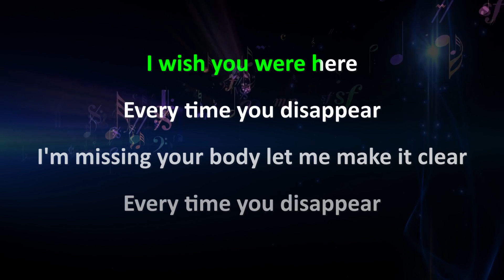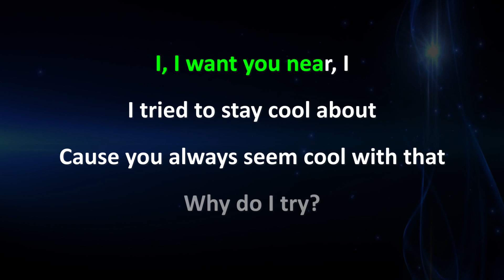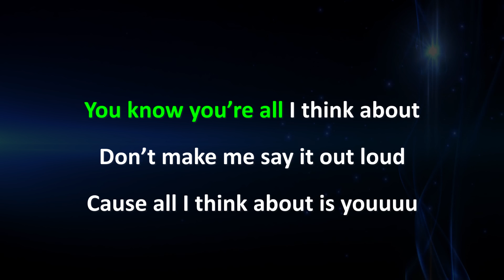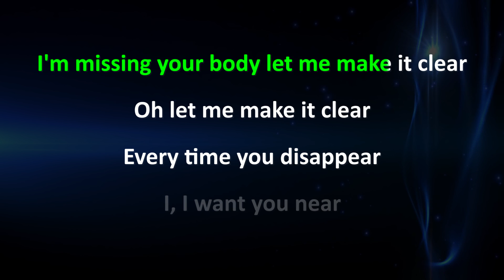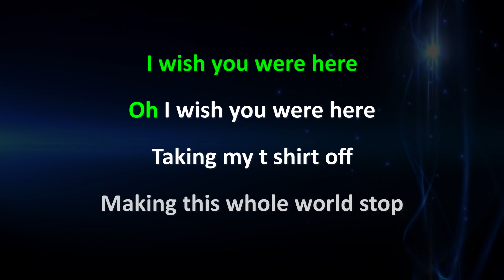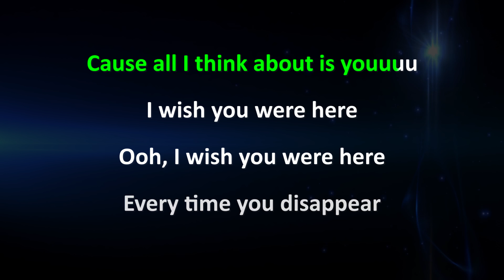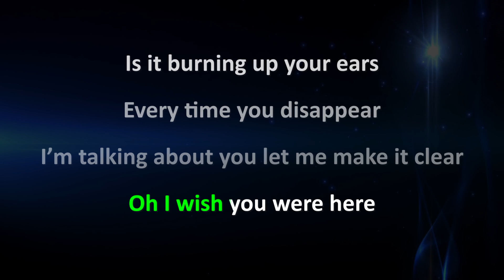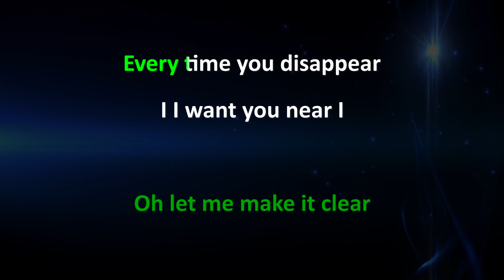HRVY - I Wish You Were Here (Karaoke Instrumental)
Support Mega Karaoke Songs:
HRVY - I Wish You Were Here | Karaoke | Lyrics | Instrumental

Official MegaKaraokeSongs karaoke instrumental cover of HRVY - I Wish You Were Here.

HRVY - I Wish You Were Here Lyrics:

Every time you disapear
I’m missing you but then let me make it clear
I, I want you near

I, I try to stay cool about it
Cause you always seem cool without it
Why do I try?
I, I guess I want you to want me
But I'm saying that I'm cool about it
And I'm really not cool about it
Why don't you come on back inside?
I really want you to want me
You know you’re all I think about
Don't let me say it out loud
Guess all I think about is youu

Taking my t-shirt off
Making this whole stop
Up on my table top
Making this kitchen rock

I try to stay cool about it
Guess all I think about is you

I wish you were here (Oh I wish you were here)
Every time you disappear (Every time you disappear)
I’m missing you but then let me make it clear (Oh yeah)
I wish you were here
I, I want you near I.